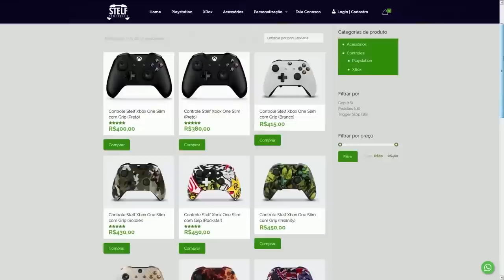FORTNITE - SHOW AO VIVO ARIANA GRANDE e VAZOU COMO PEGAR SUPERMAN?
Fala gurizada, nesse vídeo comento sobre show Ariana Grande no Fortnite, como liberar Superman e desafios semana 8. Espero que gostem :)

Programa para editar: Adobe Premiere